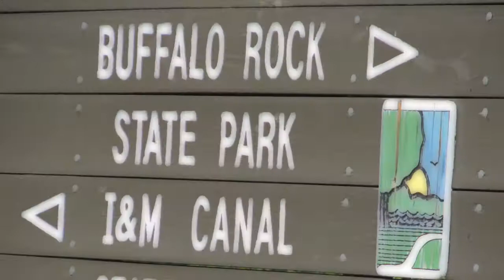State Parks 2012 msyzf2u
msyzf2u, motorcycle, touring, state parks 2012, starved rock